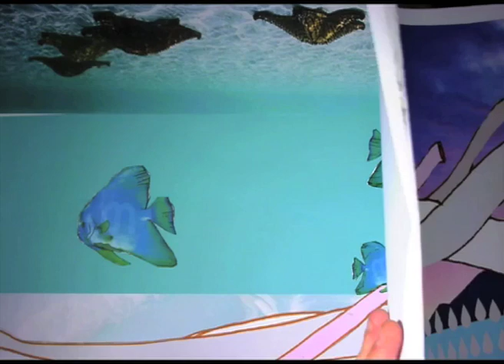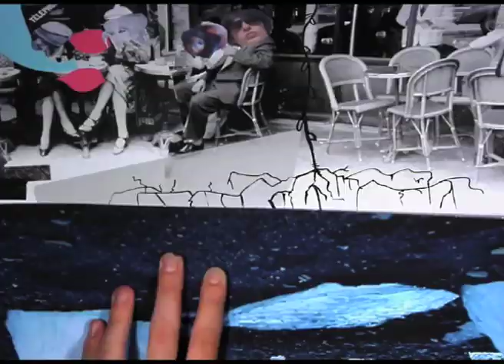Unquote - Reverberation Box *OFFICIAL VIDEO*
Taken from "Reverberation Box" LP on Med School Music.

"Like a breath of fresh air." - Eddy Temple-Morris (XFM)
"This classically beautiful, melodically expansive work should be on the top of any respecting drum & bass fan's shopping list." - Kmag
"Love all of these." - Skream
"Will be telling my girlfriend I wrote this. Beautiful stuff." - Royalston

**OFFICIAL VIDEO**
Video produced + edited by Rob Moreton

Title track "Reverberation Box" is a dream-like utopia filled with oceanic rhythms, organ tones, delicate beats and ethereal vocal snatches.